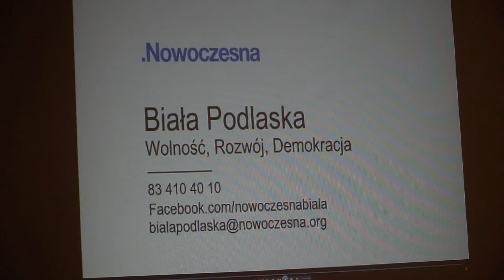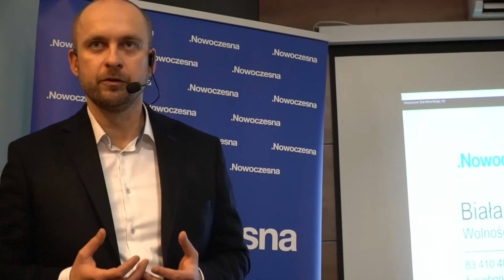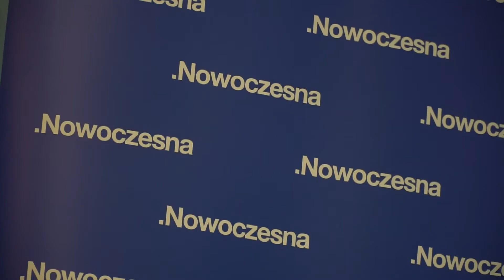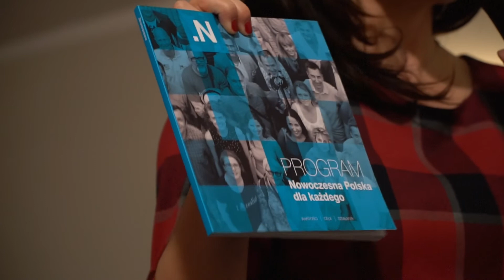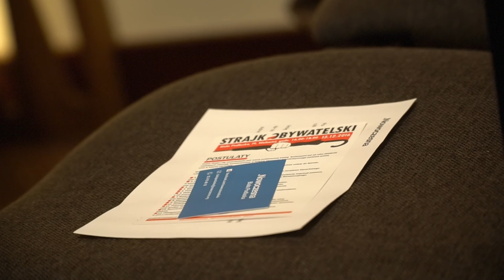Nowoczesna w Białej Podlaskiej